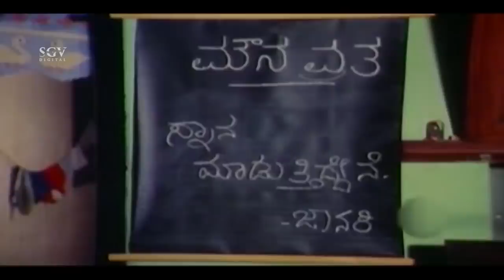ಕಂಡವರು ಹೆಂಡ್ತಿ ಸ್ನಾನ ಮಾಡ್ಬೇಕಾದ್ರೆ, ಬಗ್ಗಿ ಬಗ್ಗಿ ನೋಡ್ತಿಯಾ | Umashree | Umesh | Kannada Comedy Scenes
Watch and Enjoy More Kannada Movie Entertainment Videos. Golmaal Radhakrishna Part 2 is a Kannada comedy movie, directed by Om Saiprakash. The cast of Golmaal Radhakrishna Part 2 includes Ananth Nag,Tara.Umesh, Mukyamantri Chandru, Sihikahi Chandru, Umashree